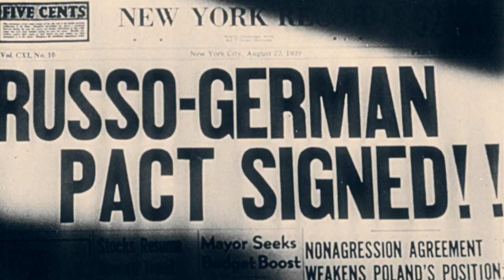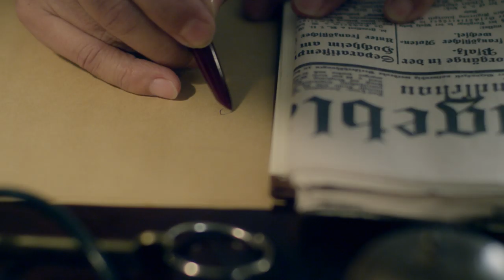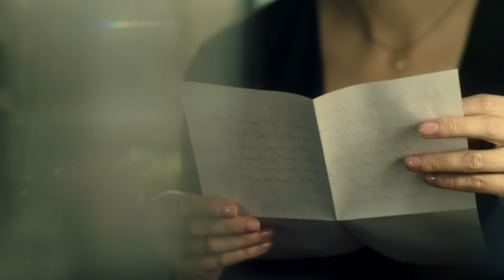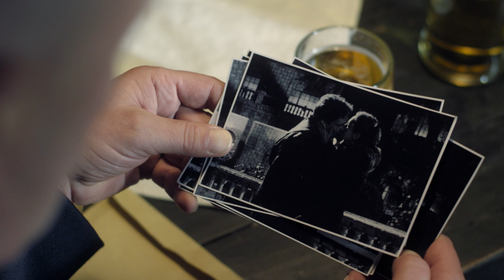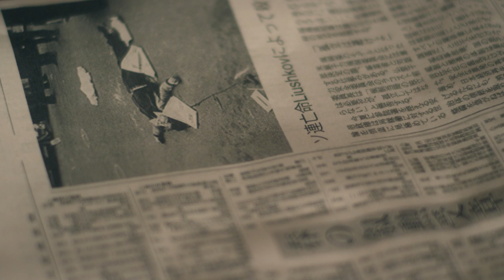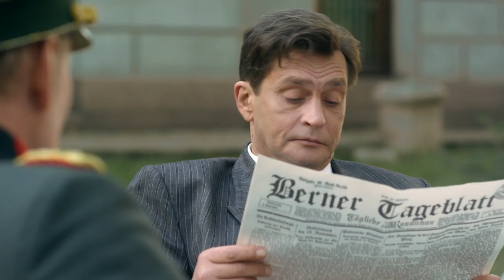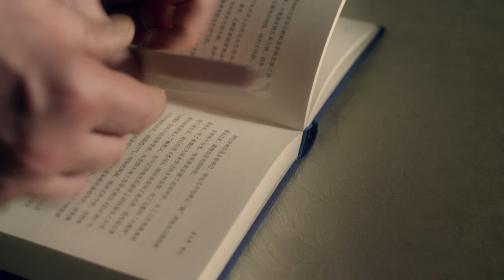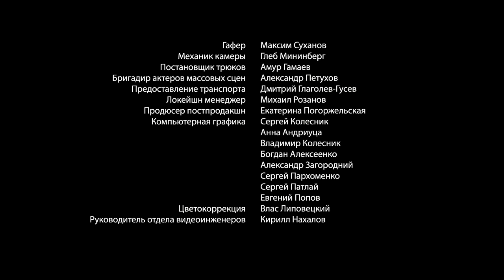RICHARD SORGE. MASTER SPY. Episode 5. Russian TV Series. StarMedia. Wartime Drama. English Subtitles